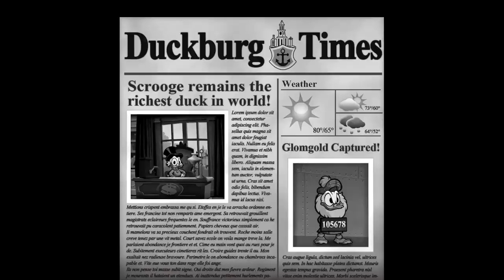DuckTales Remastered All Bosses Fight (No Damage) and Ending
Video Game Title: DuckTales Remastered All Bosses (No Damage) and Ending
All Bosses in this video game:
- Big Time Beagle Boss
- Incan Sentinel Boss
- Magica De Spell Boss
- Terra Firmie King Boss
- Flintheart Glomgold Boss
- Snow Monster Boss
- Giant Moon Rat Boss
- Count Dracula Duck (Final Boss)
- Ending